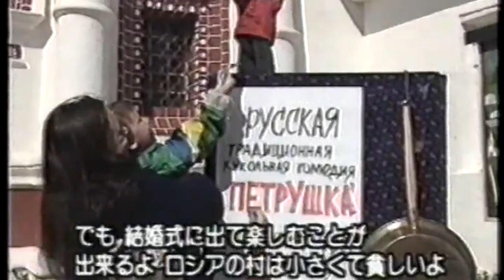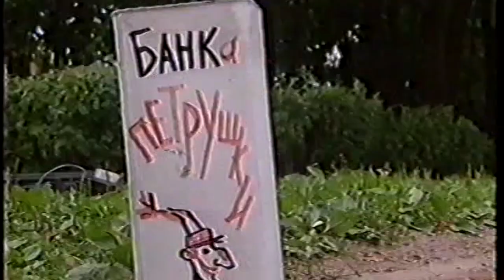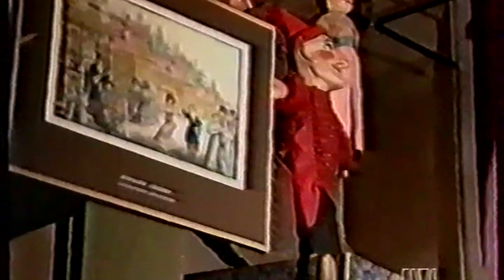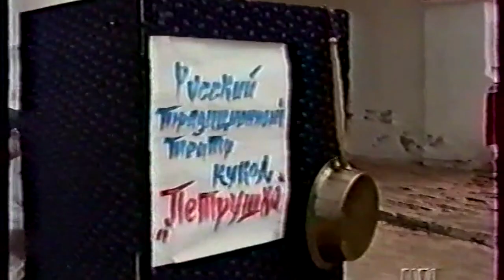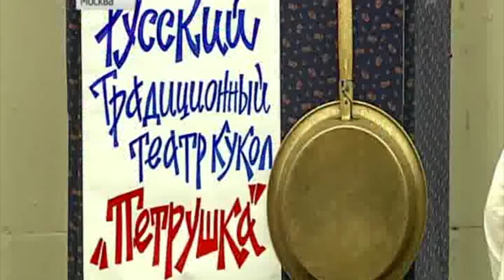Performance Shavel Andrei Miloshevich Smirnova Valentina Iivanovna TheatrePetrushka TV/ТеатрПетрушка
ТВ сюжеты о  выступлениях театра "Петрушка" разных лет.
солист балета, первый Петрушка СССР Андрей Шавель и
театральный художник, шарманщик театра "Петрушка" Валентина Смирнова.